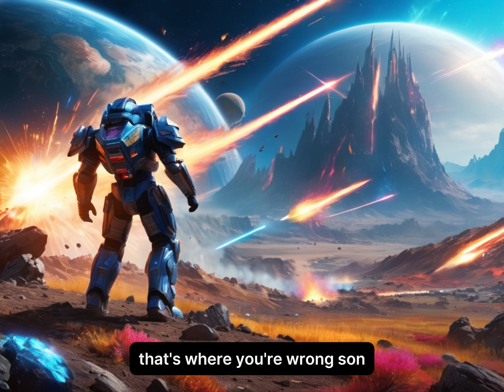Humans Break an Alien Force Field with EASE !! | HFY | Sci Fi Stories | FTL | Short Story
Human can break anything given enough time and equipment used in new ways, push back the aliens and discover something more interesting, Don't forget to smash that like button thanks, original story.

Humans, Humans HFY, aliens and humanity Stories.
Sleep stories, Science Fiction stories, Reddit stories.
Humanity Freck Yeah, Deathworld, Deathworld universe.

Big Thank You to Members:
Hal Slusher

AI voice over done with: elevenlabs.io